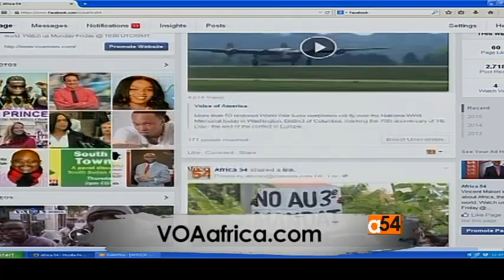Goldman Prize Winner Phyllis Omido Pt . 2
VOA’s Vincent Makori continues his talks to the winner of the prestigious “Goldman Prize” for International Environmentalism.   Phyllis Omido is a mother who led a fight to shut down a smelting factory in Mombasa, fearing her son was poisoned from the factory.